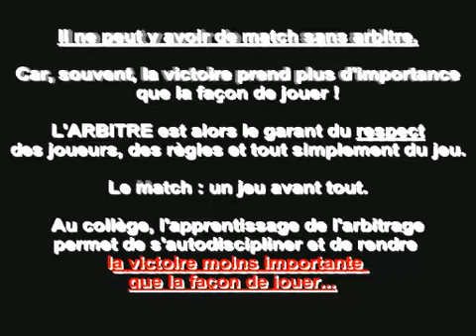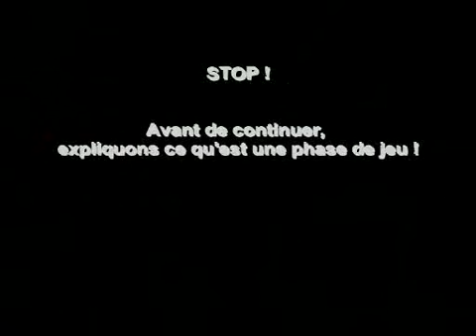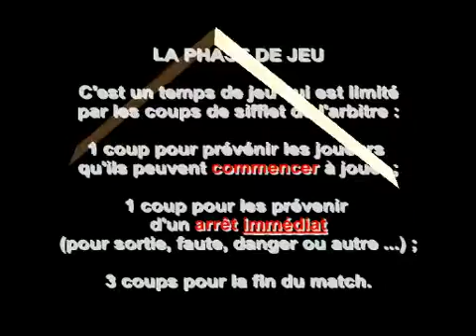Arbitrage Episode 01 (2005)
Collège Noël du Fail